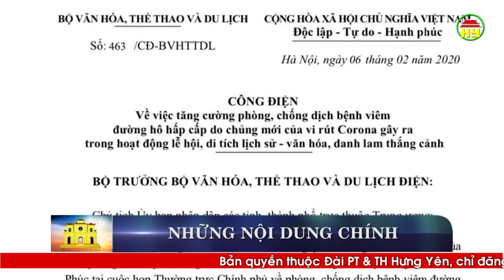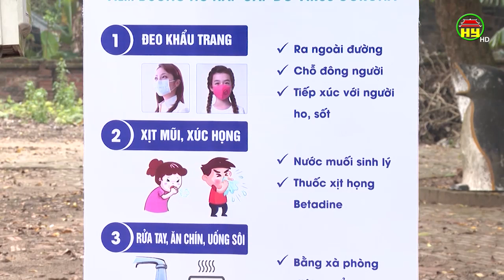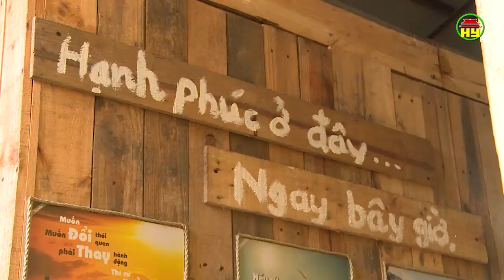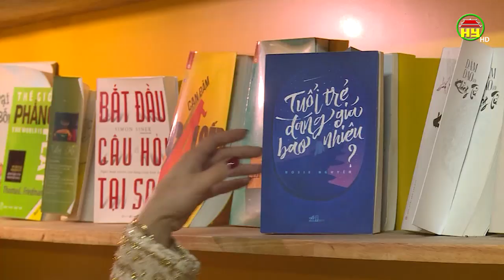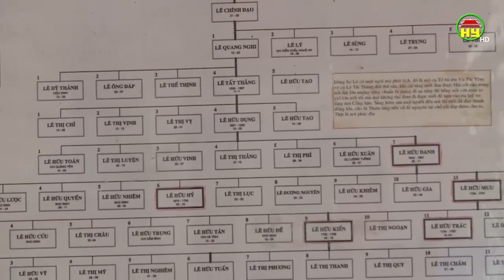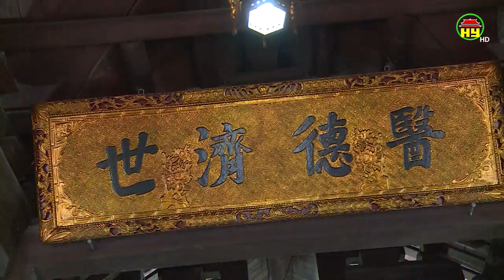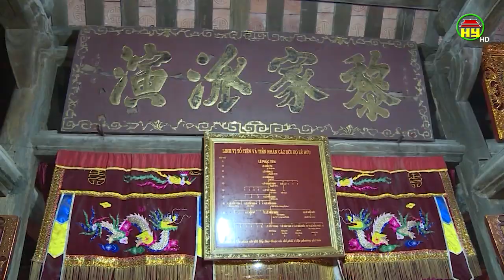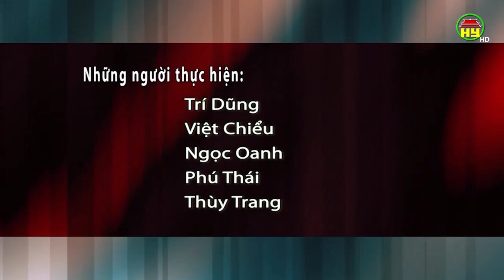Đi lễ xin lộc đầu năm - Ranh giới giữa văn hóa và mê tín